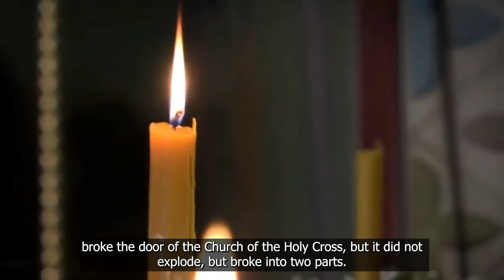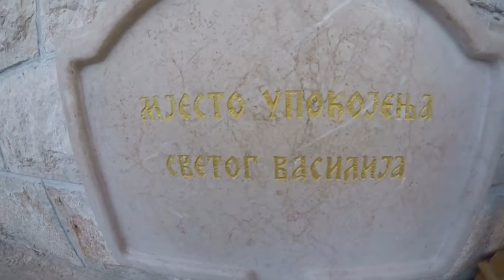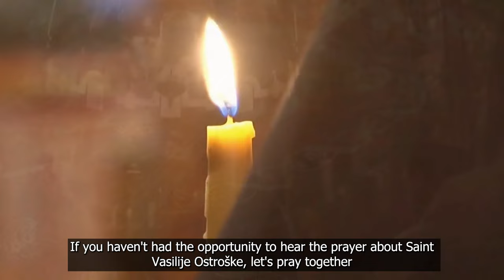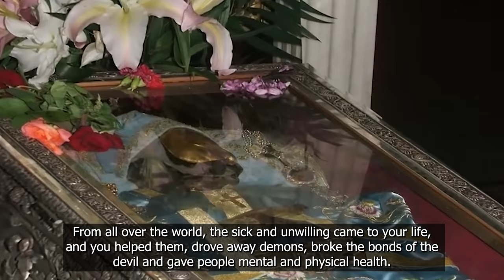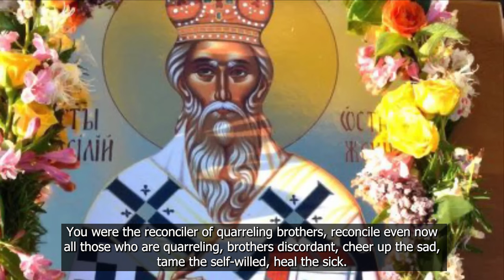Otkrivanje duhovnog svetilišta: istraživanje manastira Ostrog, Crna Gora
Krenite na sveto hodočašće kroz krševite planine Crne Gore dok otkrivamo eteričnu ljepotu i duboku duhovnost manastira Ostrog. Pridružite nam se na našem YouTube kanalu dok prolazimo drevnim putevima, ulazimo u mistične legende i odajemo počast poštovanom svecu čije nasleđe nastavlja da inspiriše hodočasnike iz celog sveta.

🏰 Odredište: Manastir Ostrog, Crna Gora 🏔

🔍 Poreklo Božanske intervencije: Otkrijte čudesno poreklo manastira Ostrog, svedočanstvo trajne vere i nepokolebljive odanosti Svetog Vasilija Ostroškog. Putovanje u prošlost u 17. vek, kada je ovo sveto svetilište uklesano u strme litice Ostroške planine, pretvarajući prirodno čudo u svetionik duhovnog prosvetljenja.

🙏 Zaveštanje Svetog Vasilija: Poklonite se Svetom Vasiliju (Vasiliju) Ostroškom, poštovanom pravoslavnom svetitelju čiji zemni ostaci počivaju u osvećenim zidinama manastira. Slušajte priče o njegovim čudesnim delima, dubokoj mudrosti i nepokolebljivoj posvećenosti služenju vernicima, dok istražujemo odaje u kojima večno počivaju njegove netruležne mošti.

⛰ Duhovna oaza usred veličanstva prirode: Začudite se prekrasnim vidicima koji okružuju manastir Ostrog, od krševitih vrhova planine Ostrog do zelenih dolina ispod njih. Pridružite nam se dok prolazimo vijugavim stazama, drevnim kapelama i svetim svetištima koja naglašavaju ovaj pejzaž koji izaziva strahopoštovanje, nudeći trenutke refleksije i transcendencije usred veličanstvenosti prirode.

🕍 Čudo arhitekture: divite se arhitektonskom sjaju manastira Ostrog, gde se vizantijski i srpski pravoslavni uticaji spajaju i stvaraju remek delo duhovnog i estetskog sklada. Od kitnjastih fresaka koje krase zidove kapele do spokojnog ambijenta monaških ćelija, svaki kutak odiše osećajem božanske milosti i spokoja.

🎥 Vaše hodočašće počinje ovde: Pridružite nam se na našem YouTube kanalu dok krećemo na virtuelno hodočašće u manastir Ostrog, gde se sveto i uzvišeno spajaju u nezaboravno duhovno iskustvo. Dozvolite nam da budemo vaši vodiči dok se udubljujemo u misterije, otkrivamo čuda i odajemo počast trajnom naslijeđu vjere u ovoj bezvremenskoj svetinji u Crnoj Gori.